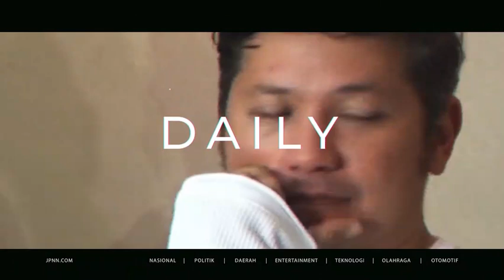Lutfi Agizal Tak Merasa Putus dengan Salshadilla Juwita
Hubungan Salshadilla Juwita dan Lutfi Agizal sudah berakhir seiring hebohnya kata anjay yang dipersoalkan Lutfi. Meski sudah diputus, Lutfi rupanya masih menganggap dirinya kekasih Salsha.